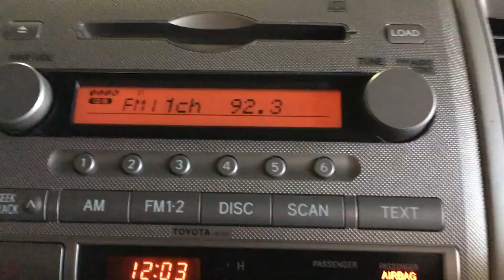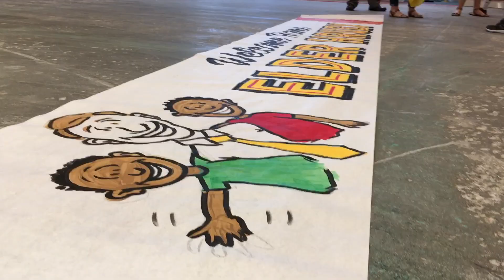Welcome home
For the Hruby family